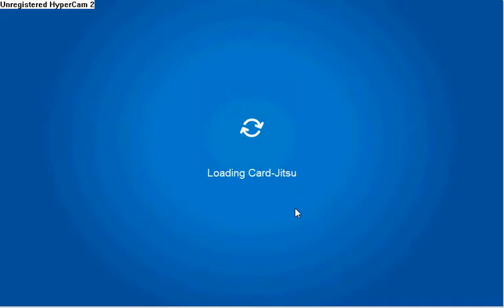club penguin dojo fight's